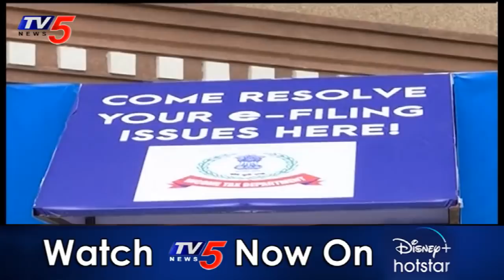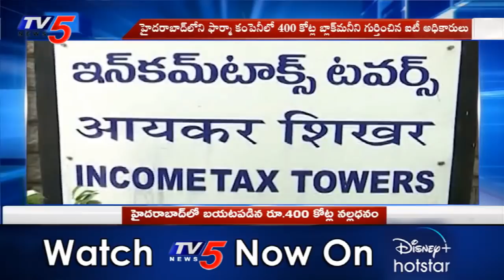IT Officials Detected Rs 400 Crore Black Money in Pharma Group | Hyderabad | TV5 News